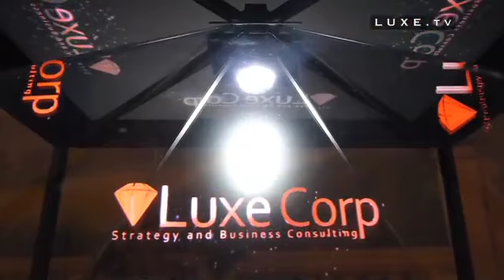Club e-Luxe Breakfast Seminar 2013 by Luxe Corp - English version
The event hosted by Luxe Corp on the topic "Sensory Luxury - Using Digital Media as the Sixth Sense to connect the Online & Offline Worlds of Luxury", took place on Tuesday the 8th of January at the Hotel Le Bristol in Paris, France.